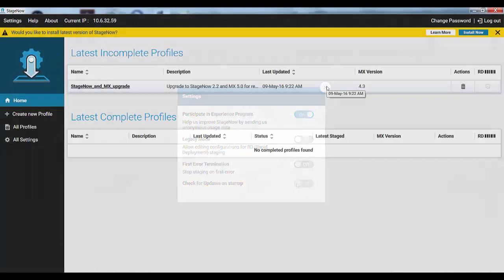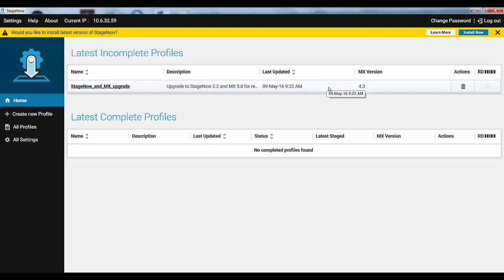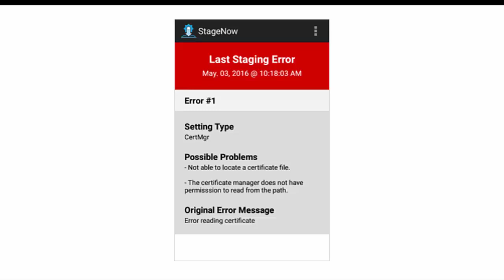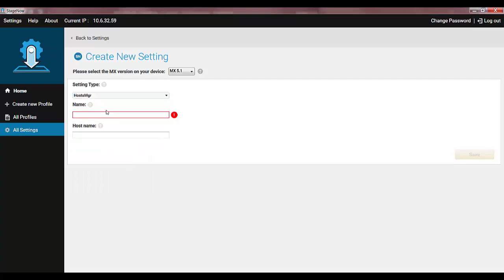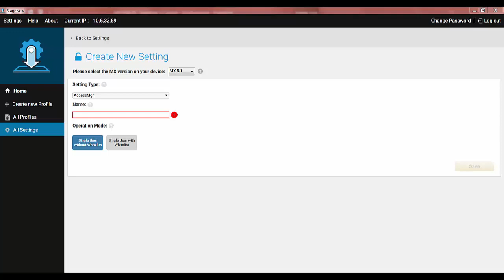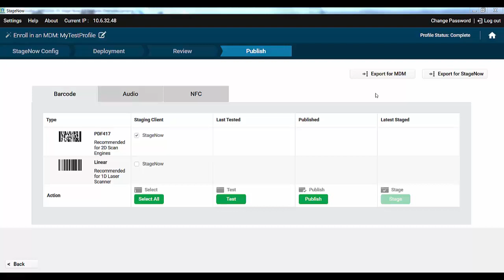Zebra: MBS1016 StageNow Technical Enablement 5, Version 2.3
This short video presents an overview of the most important changes in StageNow, version 2.3 To learn more,